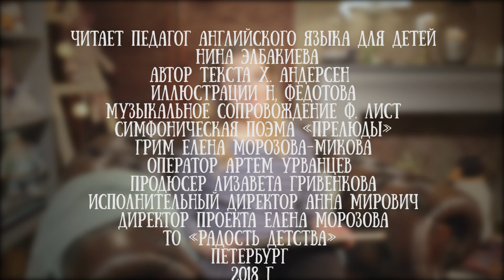Нина Элбакиева читает часть "Воскресенье" из сказки "Оле Лукое" Ханса Кристиана Андерсена (англ)